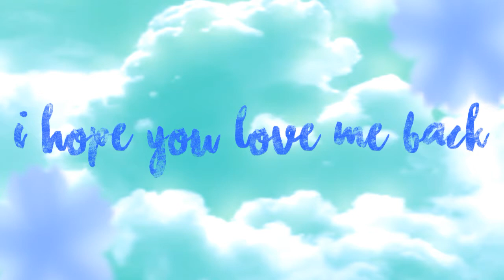𝙸 𝚑𝚘𝚙𝚎 𝚢𝚘𝚞 𝚕𝚘𝚟𝚎 𝚖𝚎 𝚋𝚊𝚌𝚔 【ᵍᵃᶜʰᵃ】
꧁༺𝑆𝑢𝑏 𝑐𝑜𝑢𝑛𝑡༻꧂
                -`210´-

★𝙱𝚊𝚌𝚔𝚜𝚝𝚘𝚛𝚢★
𝐴 𝑔𝑖𝑟𝑙 𝑛𝑒𝑒𝑑𝑒𝑑 𝑎 𝑛𝑒𝑤 ℎ𝑒𝑎𝑟𝑡, 𝑠ℎ𝑒 𝑤𝑎𝑠 𝑣𝑒𝑟𝑦 𝑔𝑙𝑜𝑜𝑚𝑦 𝑎𝑛𝑑 𝑑𝑖𝑠𝑙𝑖𝑘𝑒𝑑 𝐴 𝑙𝑜𝑡 𝑜𝑓 𝑡ℎ𝑖𝑛𝑔𝑠. 𝑊ℎ𝑒𝑛 𝑠ℎ𝑒 𝑔𝑜𝑡 𝑎 𝑛𝑒𝑤 ℎ𝑒𝑎𝑟𝑡, 𝑠ℎ𝑒 𝑑𝑒𝑐𝑖𝑑𝑒𝑑 𝑡𝑜 𝑏𝑒 ℎ𝑎𝑝𝑝𝑦 𝑎𝑛𝑑 𝑡𝑟𝑦 𝑎𝑛𝑑 𝑙𝑖𝑘𝑒 𝑡ℎ𝑖𝑛𝑔𝑠, 𝑏𝑢𝑡 𝑠ℎ𝑒 𝑒𝑛𝑑𝑒𝑑 𝑢𝑝 𝑔𝑒𝑡𝑡𝑖𝑛𝑔 𝑐𝑎𝑛𝑐𝑒𝑟, 𝑎𝑛𝑑 ℎ𝑒𝑟 ℎ𝑎𝑝𝑝𝑦 𝑠𝑜𝑢𝑙 𝑑𝑖𝑠𝑎𝑝𝑝𝑒𝑎𝑟𝑒𝑑.

*T͙h͙e͙ c͙h͙a͙r͙a͙c͙t͙e͙r͙s͙ a͙r͙e͙ t͙h͙e͙ s͙a͙m͙e͙ p͙e͙r͙s͙o͙n͙*

𝙲𝚑𝚊𝚛𝚊𝚌𝚝𝚎𝚛 𝚞𝚜𝚎𝚍:
ℂ𝕒𝕥𝕙𝕖𝕣𝕚𝕟𝕖 ( 𝔼𝕣𝕚𝕟 for short )

𝙸 𝕨𝕠𝕦𝕝𝕕 𝚜𝚊𝚢 𝙱𝚕𝚘𝚘𝚍 𝚊𝚗𝚍 𝚐𝚘𝚛𝚎 𝚠𝚊𝚛𝚗𝚒𝚗𝚐 𝚋𝚞𝚝 𝚒𝚝'𝚜 𝚘𝚗𝚕𝚢 𝚒𝚗 𝚝𝚑𝚎 𝚝𝚑𝚞𝚖𝚋𝚗𝚊𝚒𝚕

꧁༺𝔸𝕡𝕡𝕤 𝕦𝕤𝕖𝕕༻꧂

𝙸𝚋𝚒𝚜 𝙿𝚊𝚒𝚗𝚝
𝙿𝚑𝚘𝚗𝚝𝚘
𝙶𝚊𝚌𝚑𝚊 𝙻𝚒𝚏𝚎
𝙶𝚘𝚘𝚐𝚕𝚎
𝚈𝚘𝚞𝚃𝚞𝚋𝚎 𝚂𝚝𝚞𝚍𝚒𝚘

                     ➁ 𝑫𝑨𝒀𝑺

𝑨𝒓𝒕𝒊𝒔𝒕:Furino

I got bored and decided to make a 𝚌𝚞𝚝𝚎 and 𝚜𝚝𝚛𝚎𝚜𝚜 𝚛𝚎𝚕𝚒𝚎𝚟𝚒𝚗𝚐 animation,

꧁༺𝕳𝖊𝖑𝖑𝖔༻꧂

It would be 🅛 🅞 🅥 🅔 🅛 🅨!!!

𝔾𝕠𝕠𝕕𝔹𝕪𝕖!

( ˘ ³˘)つ♡
Sending you a 「𝕍𝕚𝕣𝕥𝕦𝕒𝕝 ℍ𝕦𝕘」
²⁰%.
⁴⁰%..
⁶⁰%...
⁸⁰%.
¹⁰⁰%.

𝔾𝕠𝕠𝕕𝕓𝕪𝕖 𝕗𝕠𝕣 ◦•●◉✿𝚛𝚎𝚊𝚕✿◉●•◦ 𝕟𝕠𝕨!

( ˘ ³˘)つ♡
ฅ^•ﻌ•^ฅ 𝙼𝚎𝚘𝚠~
           ꧁༺𝙂𝙤𝙤𝙙𝙗𝙮𝙚 𝙁𝙧𝙞𝙚𝙣𝙙༻꧂

ﾟ°☆𝔽𝕚𝕣𝕤𝕥 𝕍𝕚𝕕𝕖𝕠 𝕎𝕚𝕥𝕙 𝔸 ℕ𝕖𝕨
 ℕ𝕒𝕞𝕖☆° ﾟ

𝚁𝚎𝚞𝚙𝚕𝚘𝚊𝚍
𝙸𝚝 𝚑𝚊𝚍 𝚊 𝚠𝚎𝚒𝚛𝚍 𝚋𝚕𝚊𝚌𝚔 𝚜𝚚𝚞𝚊𝚛𝚎 𝚒𝚗 𝚝𝚑𝚎 𝚎𝚗𝚍, -`𝕤𝕠𝕣𝕣𝕪´-